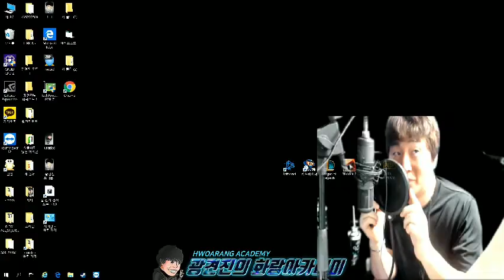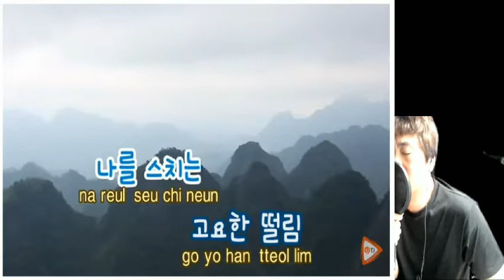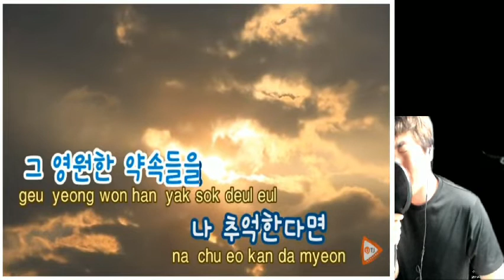광견진 광얼에 도전한다 나얼에바람기억!![1차도전]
생방송은 pm8~10시 시작합니다.
화요일은 쉬어요~
일이바쁠때는 다른날 휴방할때도있습니다.

I am sorry that I lack English
I would like to learn a little English and tell a lot about Hwoarang in English.
On my live broadcast, I will try to answer what I know.
Come and see us on Twitch's live show.

Live broadcast starts from 8 pm to 10 pm.
Tuesdays are closed days.